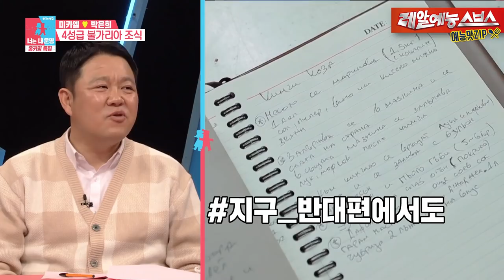대체 뽀뽀를 몇번하세요..!! 미카엘👄박은희 쪽쪽부부 모음.ZIP [동상이몽|SBS 210207 외 방송]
20:37~ 에디터 배꼽픽
(빵만드시더니 빵터지네요ㅋㄷ)

☞ 매주 월요일 오후 10:00